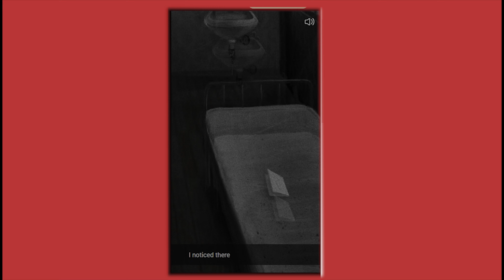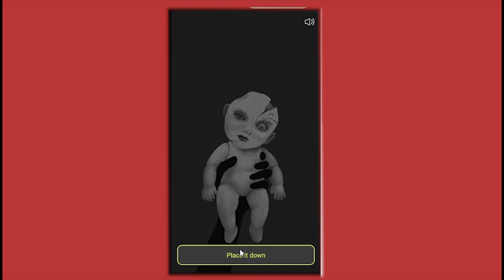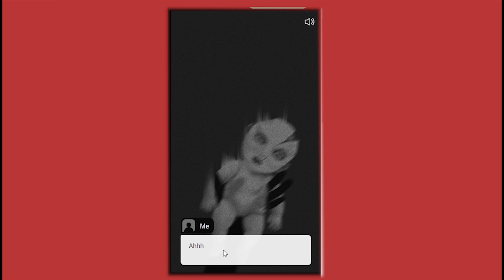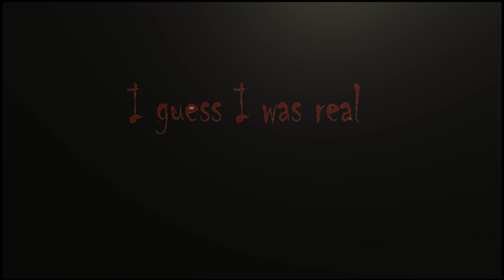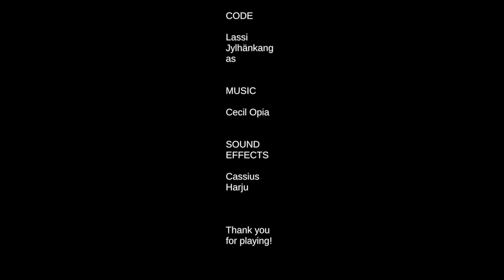3 Spooky Games in 1 Video #7 (To satisfy your need for spookiness!)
Not able to satisfy your need for spookiness? I got you! Here are some more spooky games that will make you feel festive and spooky tonight!
Games in this video:
• Get Out
• Not Real
• Room before the dark